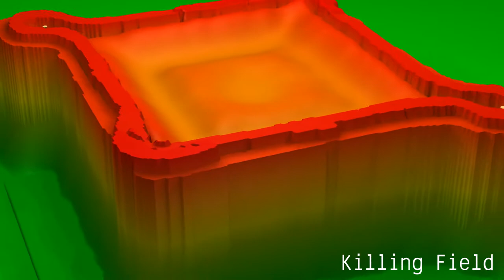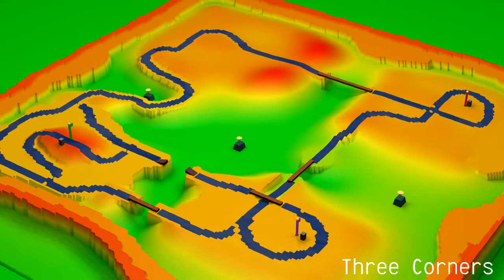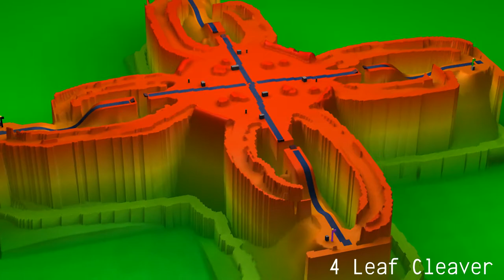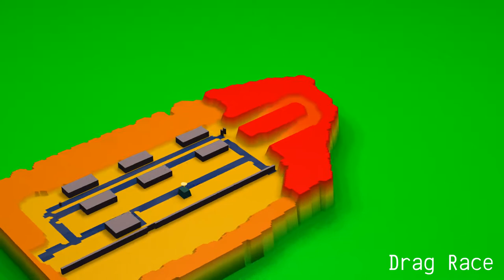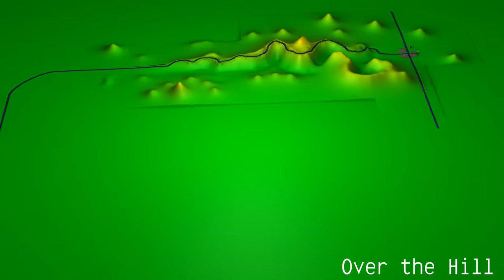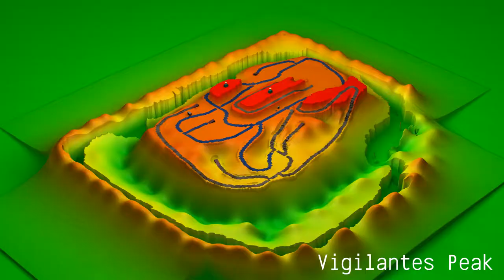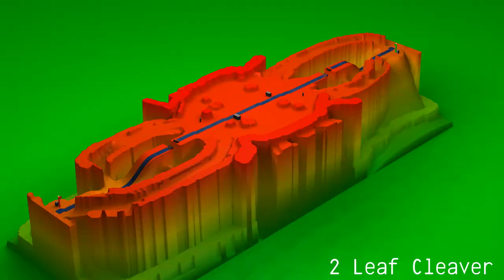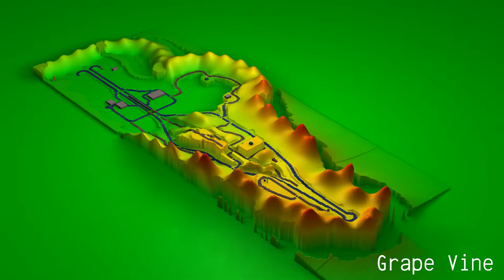Interstate '76 Nitro Pack - Multiplayer Melee Maps - Overviews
00:00 - N01.CBT - Evening Stroll (Car Battle)
00:20 - N02.CBT - Grape Vine (Car Battle)
00:40 - N03.CBT - Killing Field (Car Battle)
01:00 - N05.CBT - Rift (Car Battle)
01:20 - N06.CBT - Shelf Life (Car Battle)
01:40 - N09.CBT - Desert Sun (Car Battle)
02:00 - N10.CBT - Elim. Center (Car Battle)
02:20 - N11.CF2 - So Many Roads (2-Team CTF)
02:40 - N12.CF3 - Three Corners (3-Team CTF)
03:00 - N13.CF2 - Touch N' Go (2-Team CTF)
03:20 - N14.CF4 - Four Corners (4-Team CTF)
03:40 - N15.CF3 - Tri, tri again (3-Team CTF)
04:00 - N16.CF4 - 4 Leaf Cleaver (4-Team CTF)
04:20 - N17.CF3 - Star of Dave (3-Team CTF)
04:40 - N18.CF3 - Basin' (3-Team CTF)
05:00 - N19.CF4 - Lookout Below (4-Team CTF)
05:20 - N20.CF2 - Flaggstuff (2-Team CTF)
05:40 - N21.RAC - Cactus Mountain (Race)
06:00 - N22.RAC - Crazy Eight (Race)
06:20 - N23.RAC - Drag Race (Race)
06:40 - N24.RAC - Matterhorn Run (Race)
07:00 - N25.RAC - Mojave Sprint (Race)
07:20 - N26.RAC - Night Moves (Race)
07:40 - N27.RAC - Over the Hill (Race)
08:00 - N28.RAC - Pitchfork (Race)
08:20 - N29.RAC - The Noose (Race)
08:40 - N30.RAC - The Twister (Race)
09:00 - N31.RAC - Speedway Boogie (Race)
09:20 - N32.CBT - Bowls of Fun (Car Battle)
09:40 - N33.CBT - Vigilante's Peak (Car Battle)
10:00 - N34.RAC - Drinkys Delight (Race)
10:20 - N35.RAC - Evening Jog (Race)
10:40 - N40.CF2 - Two Corners (2-Team CTF)
11:00 - N41.CF2 - 2 Leaf Cleaver (2-Team CTF)
11:20 - N42.CF3 - 3 Leaf Cleaver (3-Team CTF)
11:40 - N43.CF2 - Basin' (2-Team CTF)
12:00 - N44.CF2 - Lookout Below (2-Team CTF)
12:20 - N45.CF3 - Lookout Below (3-Team CTF)
12:40 - N46.CF2 - Grape Vine (2-Team CTF)